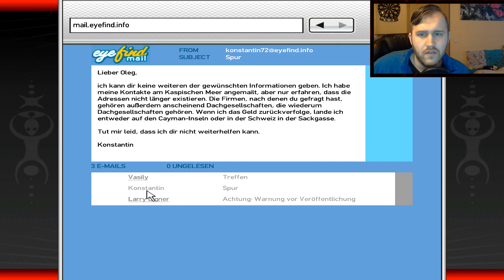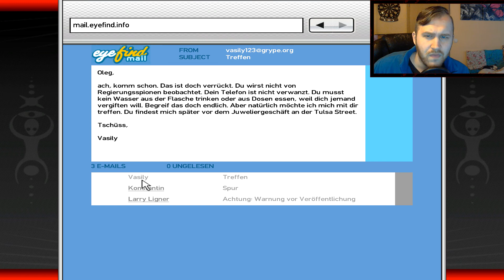SCHAFFEN WIR ES IHN ZU RETTEN?! Let´s Play GTA 4 #14 [Facecam]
►Mein Snapchat : LokoDennis93
►Mein Facebook : LokoMotiveDennis93
►Mein Insta : LokoMotiveDennis93

Jooo Freundee :) viel spaß mit der 15ten Folge von GTA 4 haha :D